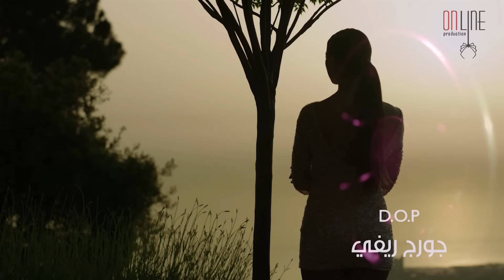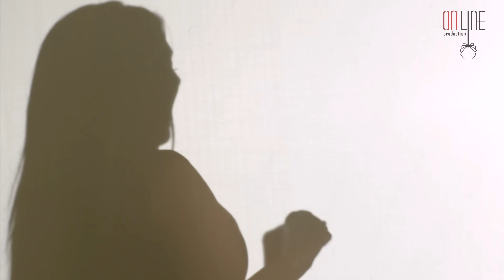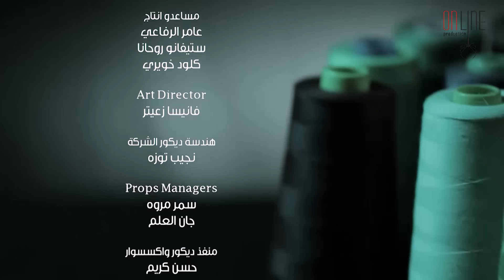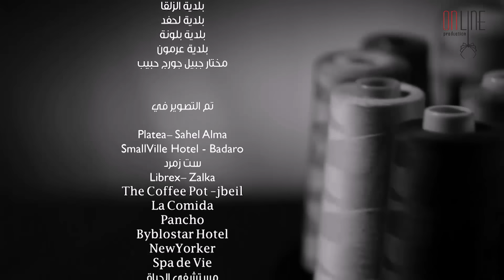مسلسل 50 ألف ـ الحلقة 13 الثالثة عشر كاملة HD | 50 Alef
لارضاء والدها والحصول على أمواله، تقرّر العمّة نورما ايجاد صبيّة تتزوّج ابن أخيها عماد. تقبل الفقيرة ميا بالعرض مقابل مبلغ خمسين ألف دولار، ظناّ منها أن المهمّة سهلة، الى أن تقع في حبّ الوسيم عماد، صاحب أهم شركة لتصميم الأزياء في بيروت.

طولته:
داليدا خليل
طوني عيسى
ميرنا مكرزل
ميرفا قاضي